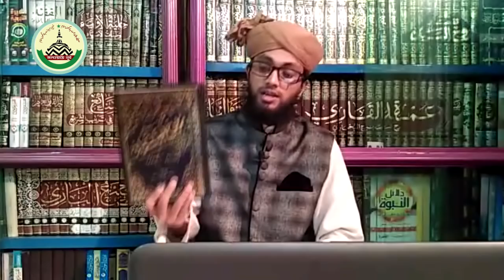রাসূল (দঃ) মাটির তৈরী নাকি নূরের ১ম পর্বের খন্ডন |raihanul islam alkaderi